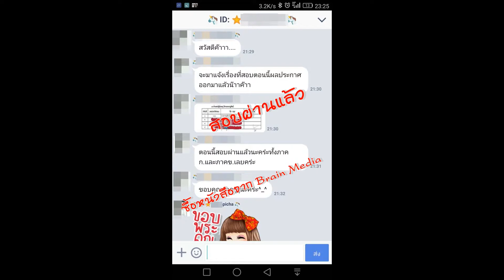Loadแนวข้อสอบ นักวิชาการศึกษาปฏิบัติการ สำนักงานคณะกรรมการการอุดมศึกษา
- ความรู้เกี่ยวกับสำนักงานคณะกรรมการการอุดมศึกษา
- พระราชกฤษฎีกาว่าด้วยหลักเกณฑ์และวิธีการบริหารกิจการบ้านเมืองที่ดี พ.ศ. ๒๔๔๖
- แผนพัฒนาเศรษฐกิจและสังคมแห่งชาติ ฉบับที่ ๑๒ (พ.ศ. ๒๔๖๐- ๒๔๖๔)
- ความรู้เกี่ยวกับ นโยบายรัฐบาล
- แนวข้อสอบการจัดการอุดมศึกษา
- การประกันคุณภาพการศึกษา การพัฒนาการศึกษา
- การจัดการศึกษาตาม พระราชบัญญัติการศึกษาแห่งชาติ
- ความรู้เกี่ยวกับการจัดทำแผนงาน โครงการและการติดตามประเมินผล
- แนวข้อสอบสถิติ
- แนวข้อสอบนักวิชาการศึกษาปฏิบัติการ